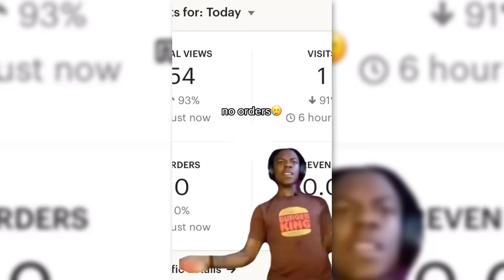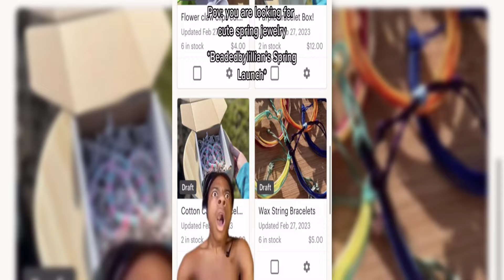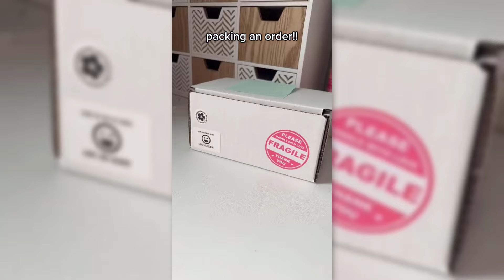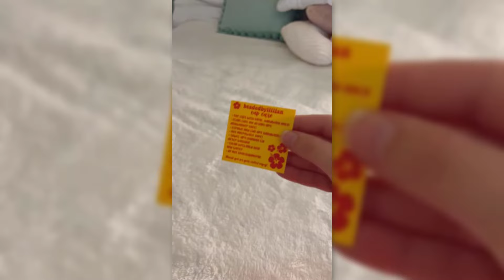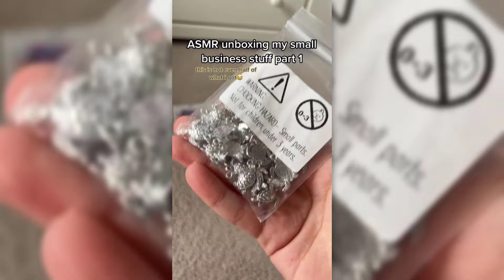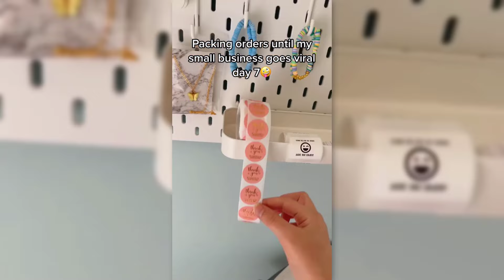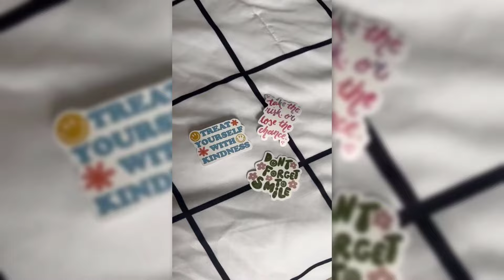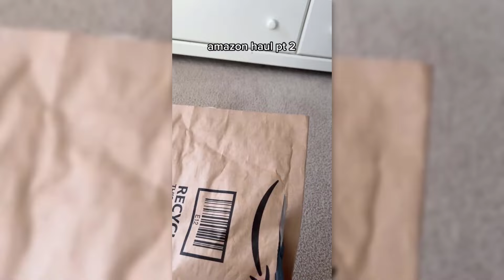🎀Clay Bead Bracelet TikTok Compilation 🎀|Bracelet Edits Shorts & Reels|Small Business😍 #93